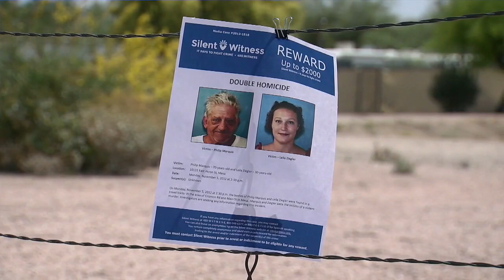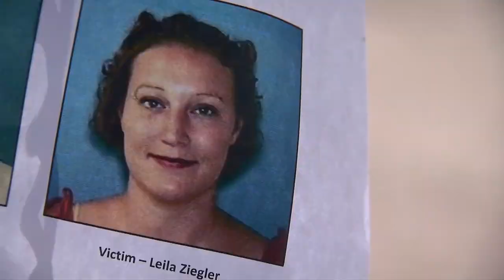How we got here: Nearly a decade later, Mesa cold case double-murder remains unsolved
It’s been nearly a decade since 70-year-old Philip Marquis and 30-year-old Leila Ziegler were found dead inside a trailer in East Mesa. Their killer has not been found. Ashley Paredez and Steve Irvin are breaking down new clues in the case and the timeline of the investigation that brought us to today. See the full report on ABC15 News tonight at 10.